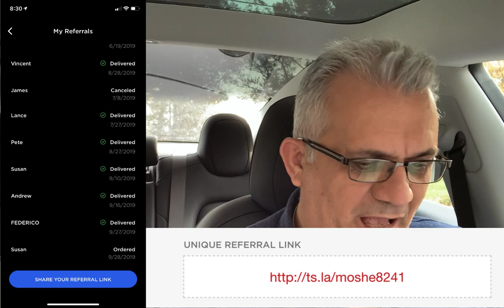Tesla Model Y Coming in early Summer 2020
Tesla Model Y to be Produced in early Summer 2020, 300 miles range, small SUV, 5-7 seats, Dual Motors
Moshe, TEI